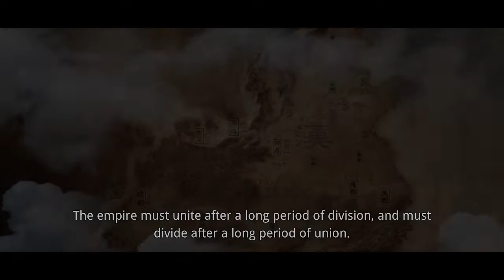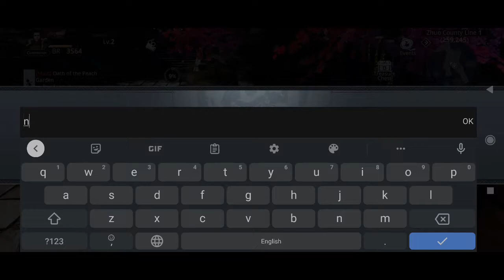Dynasty Legends 2 | Short Gameplay *Closed beta* [Android/Mobile]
Dynasty Legends 2 closed beta is here😍
The fighting is quite good. Have improvement in ultimate skills CG and cutscene if compared to Dynasty Legends (Global)